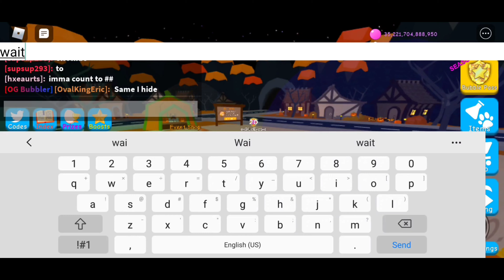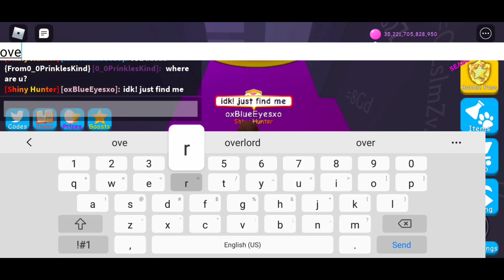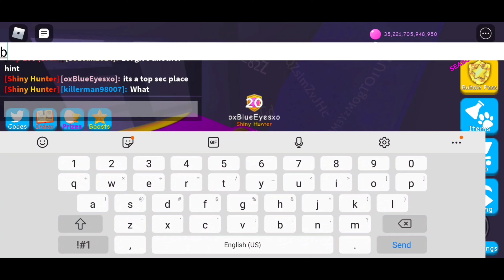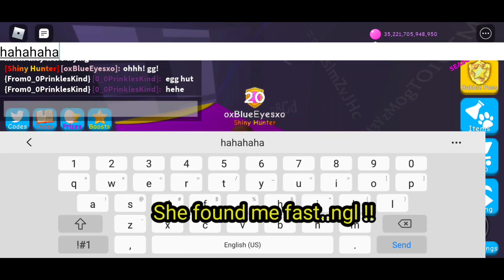SECRET Pet Hide-n-Seek, Lucid Leaf, Bubble Gum Simulator ROBLOX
Since hide and seek is my favorite game, why not play a round - Bubble Gum Sim style?? The winner, whoever finds me first, gets Lucid Leaf!

Welcome to Bubble Gum Simulator! Blow bubbles to reach new heights in the clouds. Sell your bubbles or collect coins to buy upgrades! Hatch pets as companions to help you on your adventure. A game by Rumble Studios.

Roblox is a global platform where millions of people gather together every day to imagine, create, and share experiences with each other in immersive, user-generated 3D worlds. The types of gameplay on Roblox are just as limitless as the imagination of the creators.